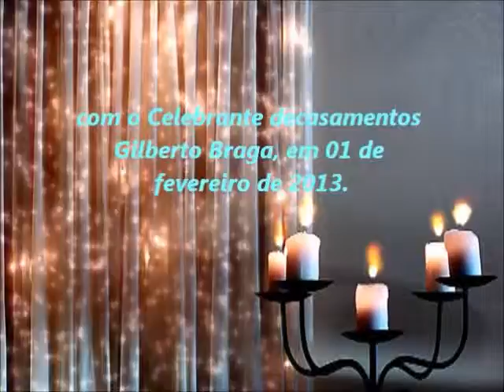CERIMONIA COM ALEGRIA E EMOÇÃO NO CASAMENTO DE ...FELIPE E RACHEL SEGUNDA PARTE 2.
EM 01 DE FEVEREIRO DE 2013, UMA CERIMONIA ROMANTICA E MUITO DESCONTRAíDA DE FELIPE E RACHEL NO JL EVENTOS.